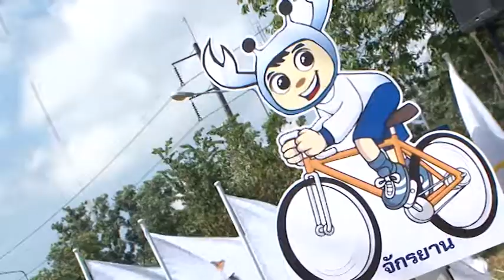news ค่ำ tsport 18 03 60